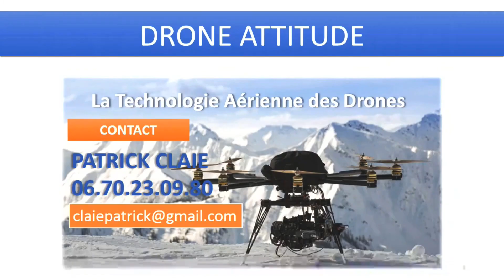Apprendre un drill d’échauffement pour la self défense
Les cours ont lieux à Saint Gaudens et au Pays Basque ( Biarritz-Anglet-Bayonne) Apprendre un drill d’échauffement pour la self défense